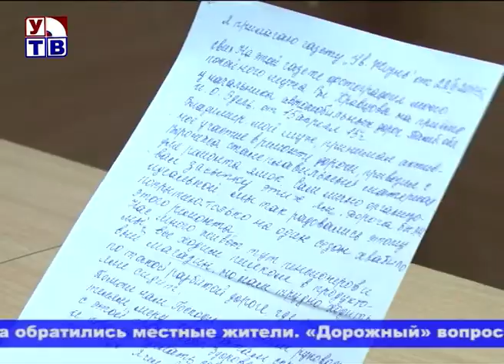Совместный приём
Глава города Владислав Денисов и депутат областной Думы Алексей Кочетков провели совместный приём жителей города, участие в котором приняла и председатель городского Совета Зинаида Исупова.  Уваровцы обозначили вопросы ремонта дорог. Также поступило обращение по поводу проблемного моста  через ручей Подгорный в районе улиц Базарная и Красина.